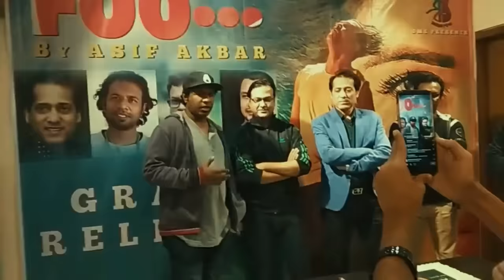মারজুক রাসেলের লিখা তুমুল জনপ্রিয় ১০টি গান | Marjuk Rasel Top 10 song | Pasha Bhai